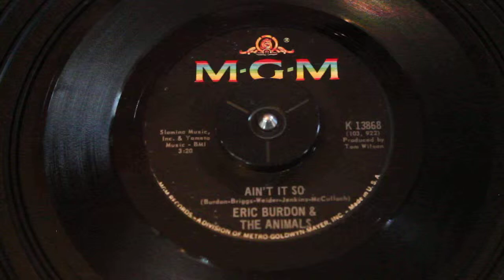ERIC BURDON & THE ANIMALS - AIN'T IT SO - 45RPM RECORD - MGM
ERIC BURDON & THE ANIMALS - AIN'T IT SO - MGM - K 13868 TO SEE MY INTERVIEW WITH ERIC BURDON